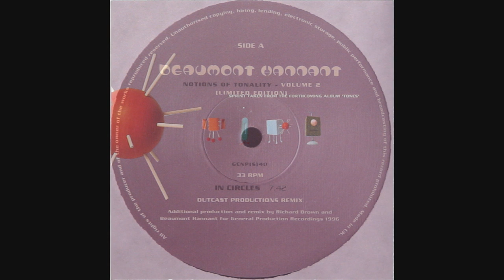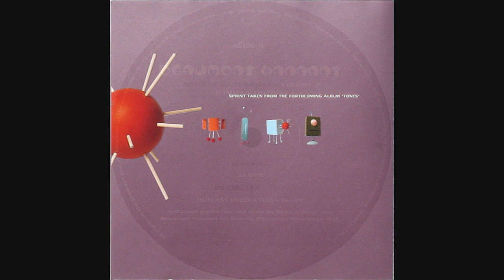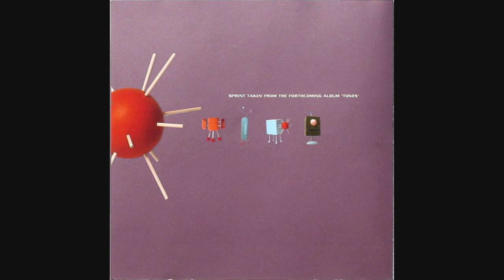Beaumont Hannant - In Circles (Outcast Productions Remix)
Track Taken From The EP " Notions Of Tonality - Volume 2 " GENP(S)40 (1996). Written, Produced & Remixed By Richard Brown And Beaumont Hannant. Ripped From Vinyl.